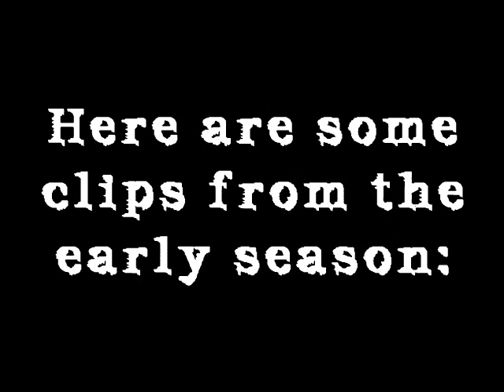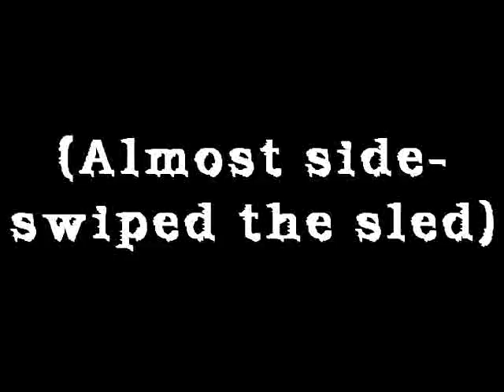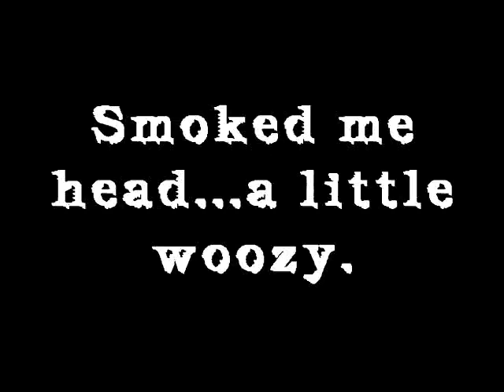Snowmobiling on sand, water, dirt, mud, and even snow!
This is a video from the '06/'07 season,   riding in sub-par conditions from early in the season.